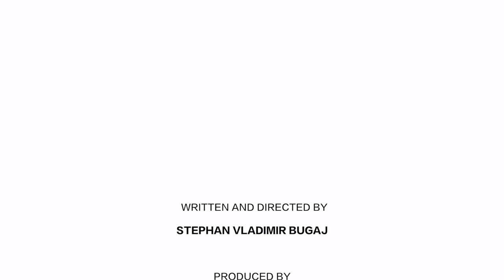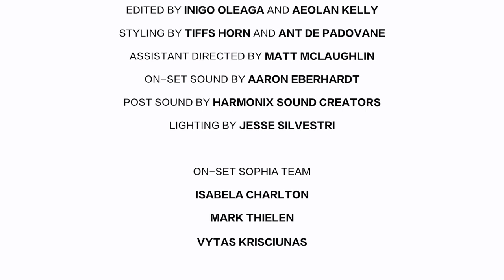Sophia Awakens - Episode 1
Meet Sophia the Robot as she discovers the world for the first time.

Sophia is Hanson Robotics’ most advanced human-like robot, created by combining breakthrough innovations in robotics, AI, and artistry. She is endowed with remarkable expressiveness, aesthetics, and interactivity, and can simulate a full range of facial expressions, track and recognize faces, and hold natural conversations with people.

About Hanson Robotics:
Hanson Robotics is an AI company that aims to create living machines who improve people's lives. Our innovations in AI research and development, robotics engineering, experiential design, storytelling, and material science bring robots to life as engaging characters, useful products, and evolving AI to achieve the ever-greater good for all.